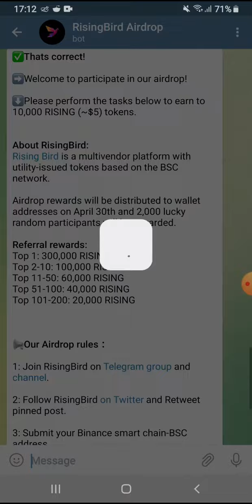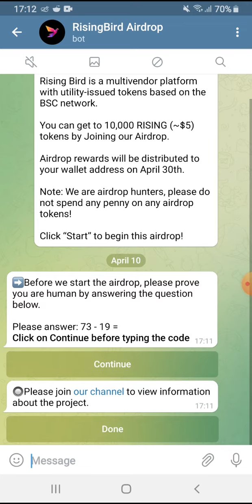Airdrop nhận 10.000 token RISING (5$). Mạng BSC